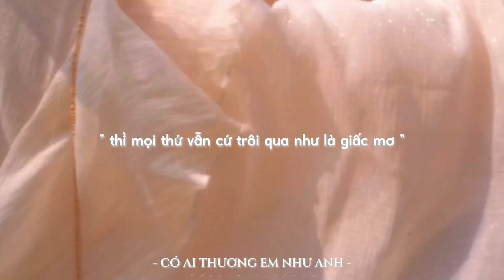[Lyrics] Có Ai Thương Em Như Anh - Tóc Tiên. ft Touliver (Rap version $onday)